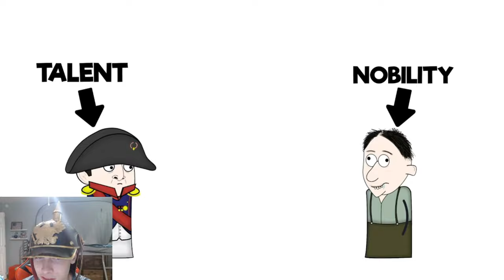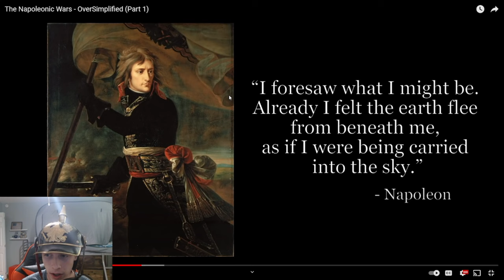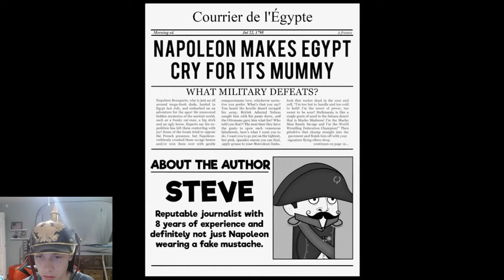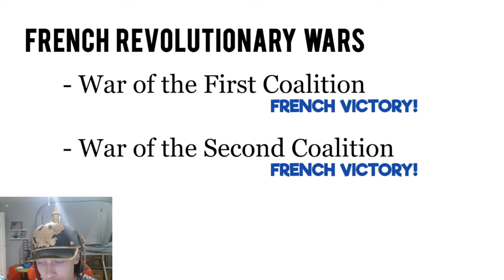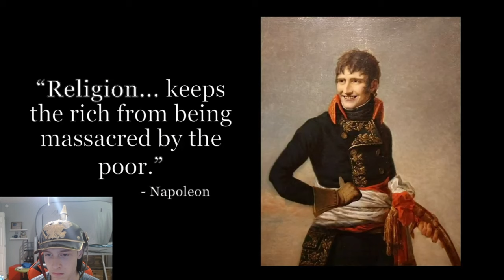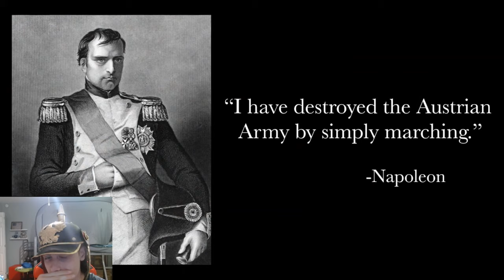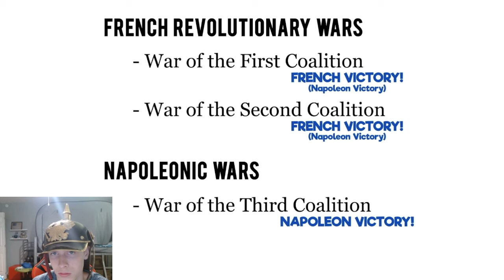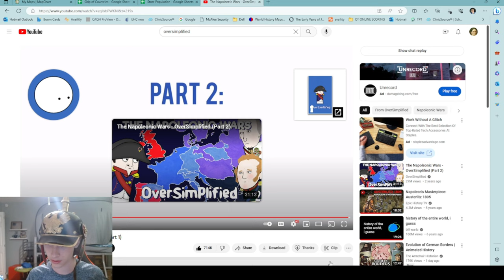Teenager Reacts to Oversimplified Napoleonic wars pt1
I am back with another video this time with webcam sorry if it sounds bad Im trying to adjust it right. Will be fixed soon.